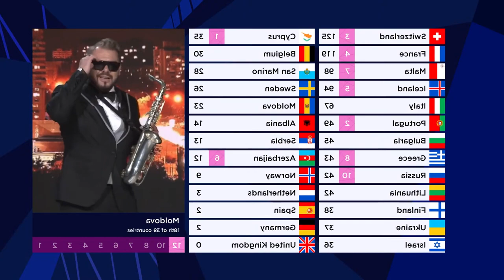Epic Sax Guy in Eurovision Song Contest 2021! (Reuploaded)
Epic Sax Guy sent 12 points to Bulgaria 🇧🇬 in Eurovision Song Contest 2021 Rotterdam.